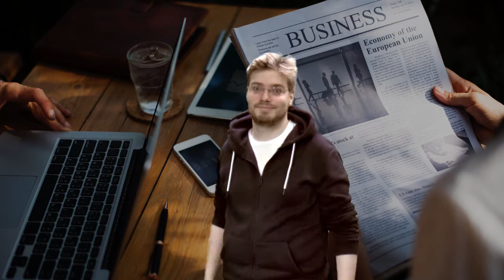Lucid Dreaming - Luzides Träumen kann man lernen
Lucid Dreaming ist Träumen für Fortgeschrittene. Ziel ist, sich des eigenen Traums bewusst zu sein und aktiv zu gestalten, was man erlebt. Wie das geht, erklären Dion und Alex in diesem Infoclip.

Ein Infoclip aus dem Kurs "Produktion von Lehrfilmen und Infoclips" der Zentralen Einrichtung für Sprachen und Schlüsselqualifikationen der Uni Göttingen (April 2018)